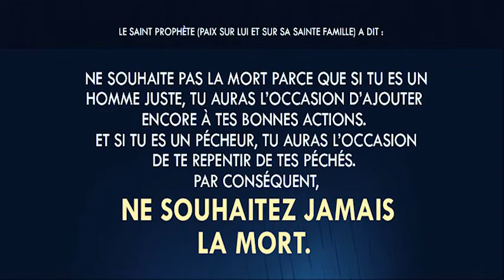Ne souhaitez jamais la mort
Ce vidéo est un extrait du commentaire d'un hadith sur la valeur de la vie, par l'Imam Khamenei Que Dieu protège , le 17 décembre 2019.

« Le Saint Prophète (salutations sur lui et sa lignée) est allé rendre visite à un musulman qui souffrait d'une maladie et souhaitait mourir. Le Saint Prophète (as) lui a dit : « Ne souhaite pas la mort et ne prie pas pour mourir. Si tu es un homme juste, tu auras l’occasion d’ajouter à tes bonnes actions malgré les difficultés, et si tu es un pécheur, tu auras le temps de te repentir de tes péchés. Par conséquent, la vie est une bonne chose et il ne faut jamais souhaiter la mort ».

دَخَلَ رَسولُ اللّهِ (صَلَّى اللّهُ عَلَيهِ وَ آلِهِ) عَلى‏ رَجُلٍ‏ يَعودُهُ‏ وَ هُوَ شاكٍ فَتَمَنَّى المَوت

فَقالَ رَسولُ اللّهِ (صَلَّى اللّهُ عَلَيهِ وَ آلِهِ): لا تَتَمَنَّ المَوتَ فَاِنَّكَ اِن تَكُ مُحسِناً تَزدَد اِحساناً اِلى اِحسانِك

وَ اِن تَكُ مُسيئاً فَتُؤَخَّرُ تُستَعتَبُ فَلا تَمَنَّوُا المَوت